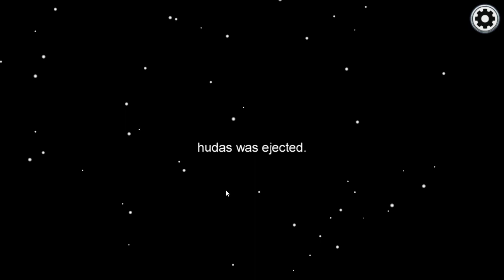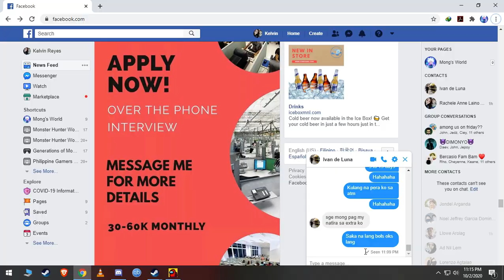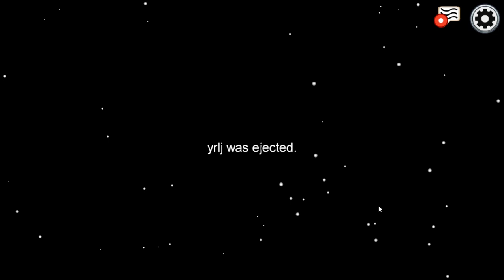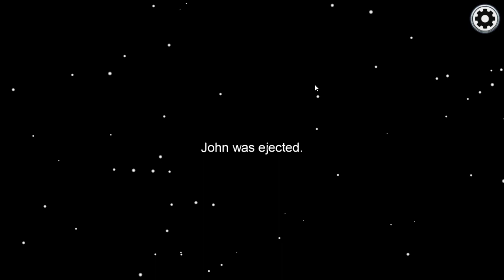Sutherland fam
eto na ang nag aatikabong sisihan at trayduran